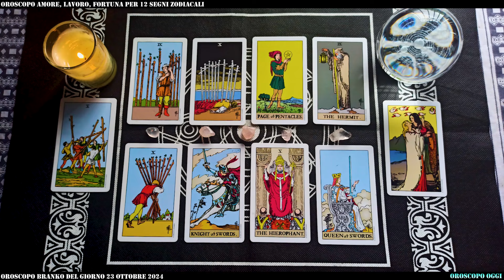Oroscopo di Branko per il 23 Ottobre 2024 💖 Cosa Dicono le Stelle Oggi?